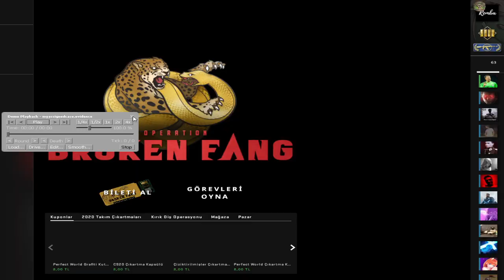cs go overwatch bölüm1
ARKADAŞLAR FİKİRLERİNİZİ AŞŞADA YORUMLARDA BELİRTEBİLİRSİNİZ SERİNİN DEVAMINI GELMESİNİ İSTİYORSANIZ LİKE ATABİLİRSİİNİZ